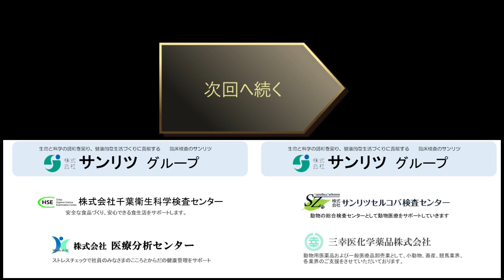元ロッテ＆中日 前田投手登場！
〜こんにちは、【野良犬チャンネル】です。

今回は、愛甲猛とロッテ・中日でチームメイトだった

前田幸長さんにお越しいただきました。

【前田幸長のチョコチャンネル】は

こちら

これからも愛甲猛と深い関わりのある方をお呼びしてのトーク回、
また、愛甲猛のやりたいことをお送りするバラエティ回などいろいろな動画を発信してまいります。

【愛甲猛の野良犬の穴】